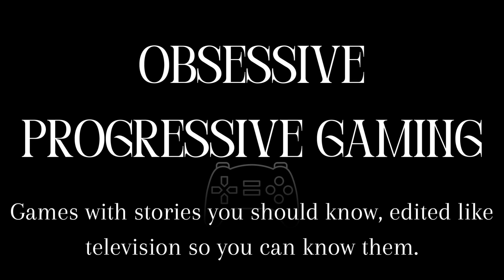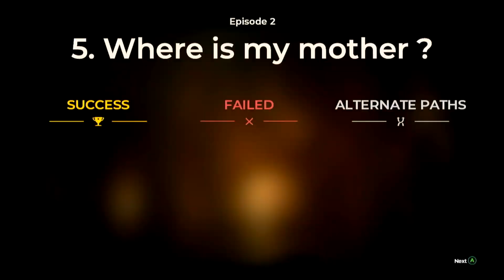Chapter 5 ("Where Is My Mother?") of The Council Episode 2: "Hide and Seek."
Installment 5.

This is the first play-through of The Council.  This gameplay is from Episode 2: "Hide and Seek," and is the fifth chapter, subtitled "Where Is My Mother?"  This game series features iconic characters from history, like George Washington, Manuel Godoy, and Napoleon Bonaparte, though the story and its circumstances are fictional.  Check out how the decisions made play out and how dialogue and choices on this play-through will vary from future play-throughs.  Don't like these choices or desire to know what would happen had I made different choices?  I intend to play through all outcomes!  Also: check out this game for yourself and the varying outcomes you can find-- maybe I can help you find some?  This game is a trippy work of historical fiction-- make sure to check it out!